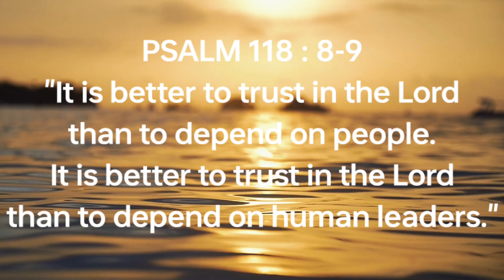BRGY. WOMEN'S DAY 2024 PARLOR GAMES